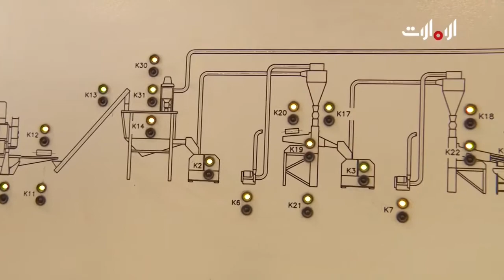عملية تدوير الإطارات - بيئتي